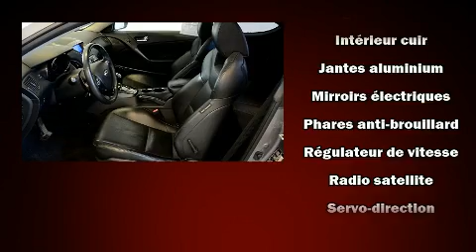2011 Hyundai Genesis Coupe in Brossard, QC J4X 1C2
Brossard Hyundai
8750, Boul Taschereau

Voici votre prochain coup de foudre: la Hyundai Genesis coup�� 2011. Affichant moins de 80 000 km au compteur, ce v��hicule fusionne un style et des innovations uniques qui ne sont g��n��ralement pas la norme dans ce format. Lors de sa conception, hyundai a mis sa tenue de route et son caract��re sportif au centre de ses priorit��s. Ce v��hicule offre une transmission automatique �� propulsion arri��re et un moteur 4 cylindres de 2,0 L. Ce mod��le propose une foule de caract��ristiques de s��rie, fini les sacrifices. Comme le t��l��d��verrouillage des porti��res, l'ouverture automatique de la glace du conducteur, un compte-tours, des essuie-glaces intermittents, un volant gain�� de cuir, un ordinateur de bord, r��troviseurs ext��rieurs chauffants, et un toit ouvrant assist�� qui illumine l'habitacle de lumi��re naturelle. Vous appr��cierez la musicalit�� de la cha��ne st��r��o, qui comprend une lecteur CD et une connexion MP3, commandes audio sur le volant, et 10 haut-parleurs qui procurent une ambiance sonore incomparable. Hyundai a mis la s��curit�� des occupants au coeur de ses pr��occupations avec les ��quipements suivants: rideaux gonflables pour prot��ger la t��te, coussins gonflables lat��raux �� l'avant, syst��me antipatinage, syst��me d'assistance au freinage, appuis-t��te avant anti-coup de fouet, un avertisseur d'urgence, et freins �� disque aux 4 roues avec antiblocage. Le dispositif de stabilit�� ��lectronique active automatiquement les syt��mes du v��hicule pour vous maintenir en ligne droite. Voici un v��hicule d'occasion certifi�� qui a pass�� haut la main l'exigent processus de certification de Hyundai, qui comprend une inspection rigoureuse en 150 points! Notre personnel comp��tent est �� votre disposition pour r��pondre �� toutes vos questions. Nous vous aiderons �� trouver le bon v��hicule au prix qui respecte votre budget. Allez, venez effectuer un essai routier, cela pourrait vous aider �� d��cider!